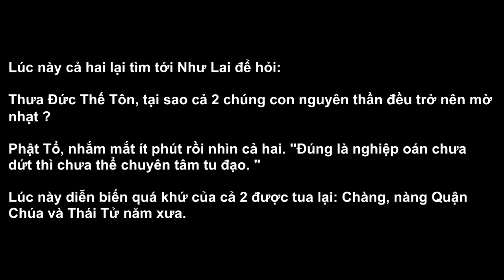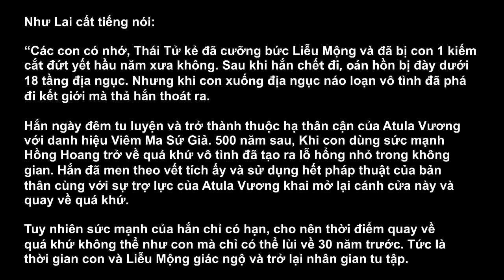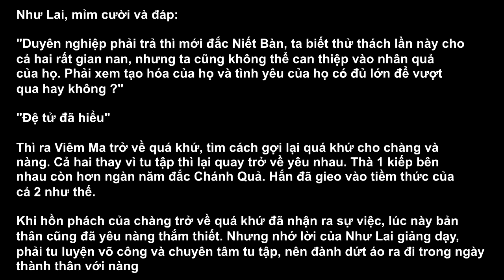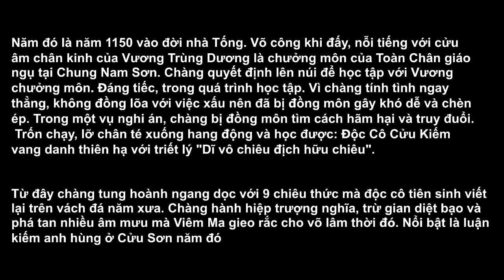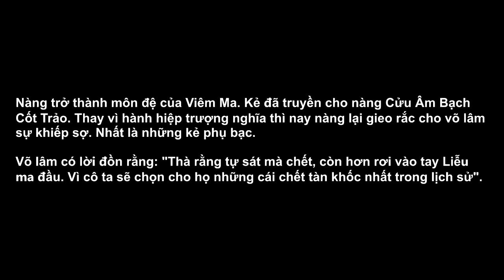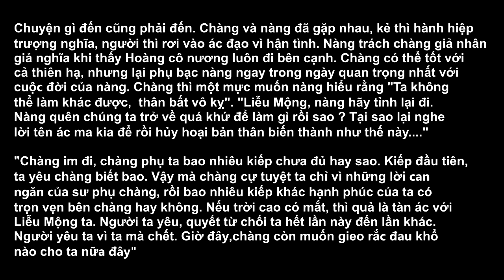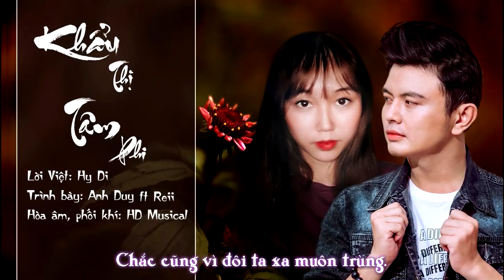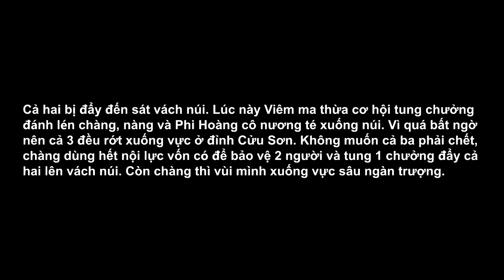[Radio] Câu chuyện độ ta không độ nàng phần 3 - Anh Duy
Để hiểu phần 3, nếu các bạn chưa nghe qua phần 1 và 2 thì nên click vào link sau để xem phần 2 trước:

[Radio] Câu chuyện độ ta không độ nàng phần 3
Kịch bản: Hy Di
Lồng tiếng: Anh Duy, Trúc Huyền

[CÁC BÀI HÁT SỬ DỤNG TRONG RADIO]
*Hào khí nam nhi
Bài gốc: Chân trời
Lời Việt: Hy Di
Trình bày: Anh Duy
Hòa âm phối khí: HD Musical
Link: Chưa cập nhật

* Khẩu thị tâm phi
Trình bày: Anh Duy ft Reii

VUI LÒNG KHÔNG REUP DƯỚI MỌI HÌNH THỨC, CÁC KÊNH REUP LẠI SẼ BỊ REPORT KHI CHÚNG TÔI PHÁT HIỆN.